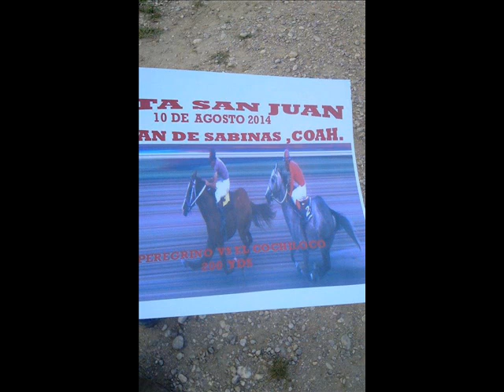EL PEREGRINO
VICTOR QUINTANILLA LA SOMBRA DEL MERO LEON